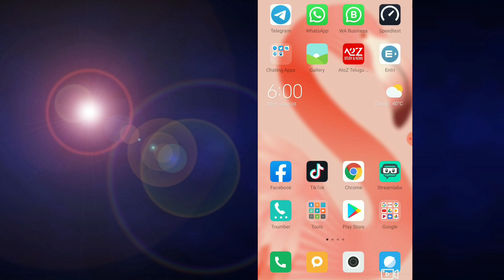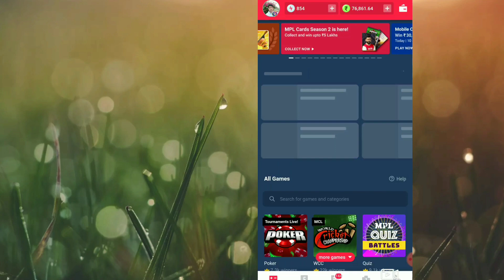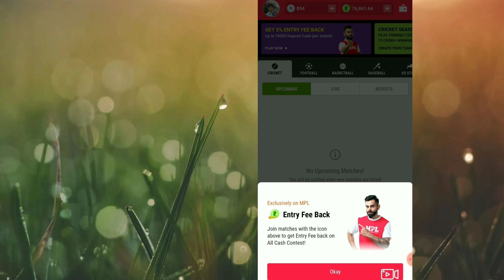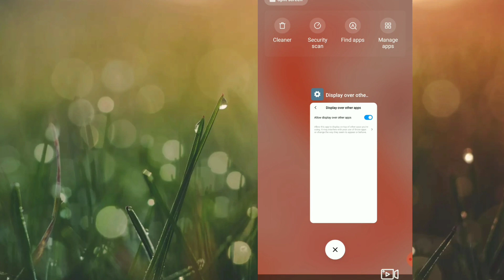Best earning app MPL game intelugu Mpl game douts in telugu || sudheer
Mpl game douts

Dost, I am playing Pool, Quiz, Rummy and Fantasy Cricket on MPL and winning cash daily! I also got ₹10 as Joining Bonus. Come, lets play on MPL. Download from the link here

 Use Refer Code: 9VU2FG